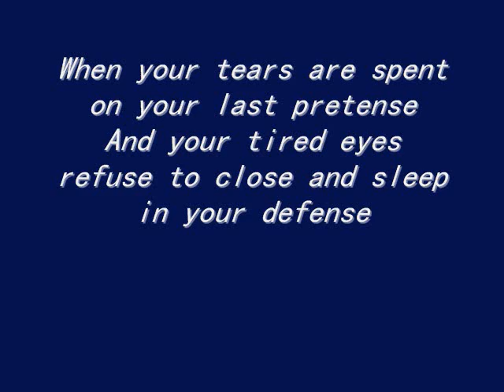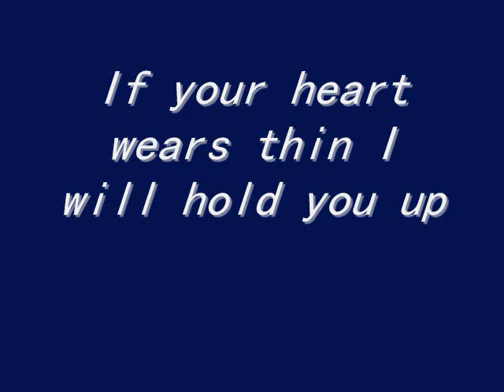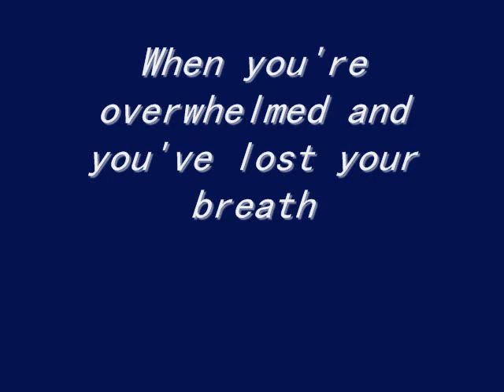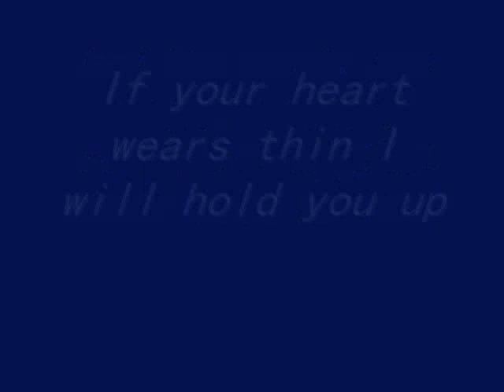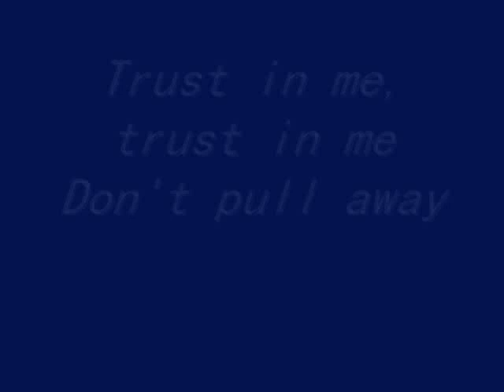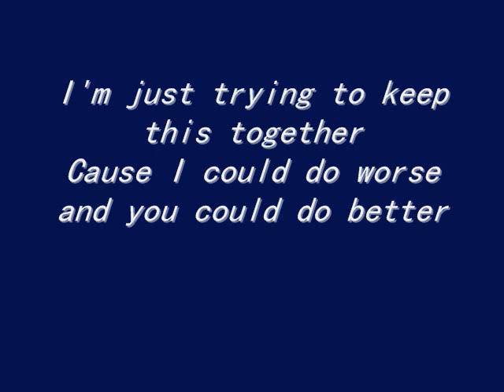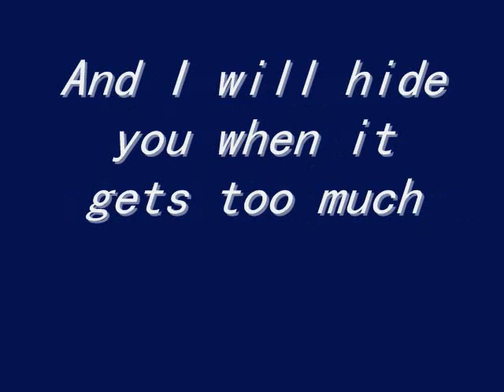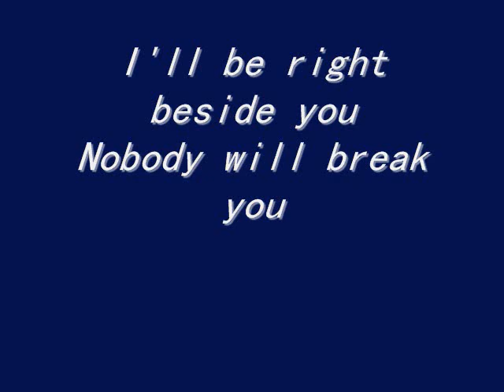marianas trench beside you clip and lyrics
beside you by marianas trench is a wonderfull song that's why i've decided to make a clip of it's lyrics to be recognized.. this one is for my friend in philippines.. hope you all enjoy this.. NOTICE: THE SONG IS NOT MINE.. AND ALL RIGHTS TO MARIANAS TRENCH..